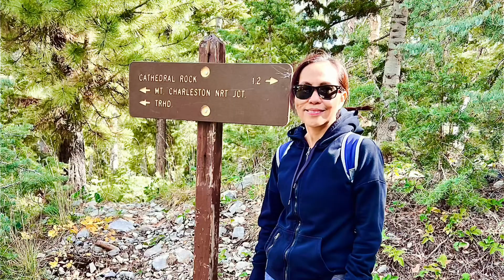Trail Canyon & Cathedral Rock Hike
@Mt. Charleston 10/22/22